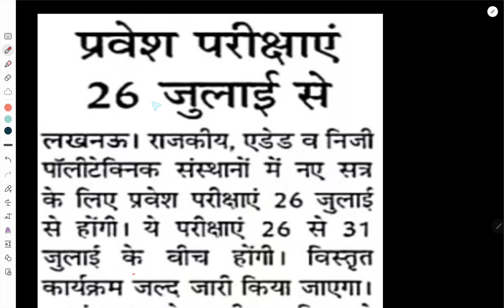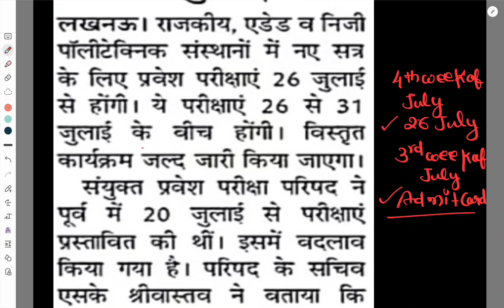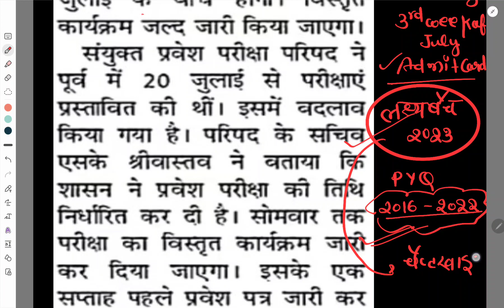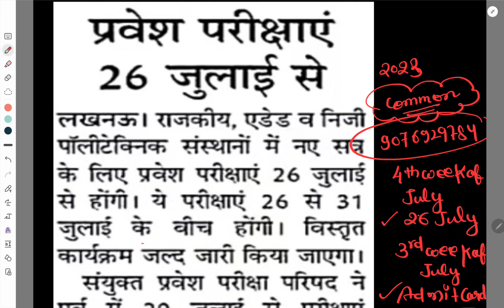Up Polytechnic Admit Card 2023 || Up Polytechnic Exam Date 2023 || Jeecup Admit Card 2023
आप मात्र 349 Rs में फुल कोर्स को ले सकते है जिसमे आपको । सभी सब्जेक्ट ,सभी ब्रांच की क्लास मिल जाएगी । साथ ही आपको मिलेगा
○live Class
○Recorded class
○motivation
○PYQ
○PDF

jeecup admit card 2023
jeecup exam date 2023
up polytechnic entrance exam preparation 2023
up polytechnic admit card
up polytechnic exam date
up polytechnic admit card 2023 kaise download karen
jeecup entrance exam 2023 preparation
jeecup admit card 2023 kaise download karen